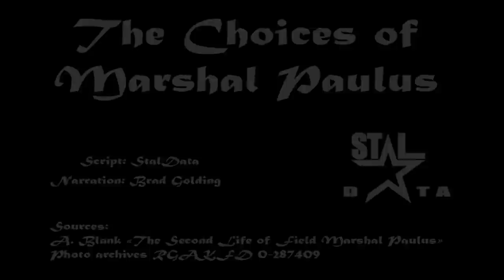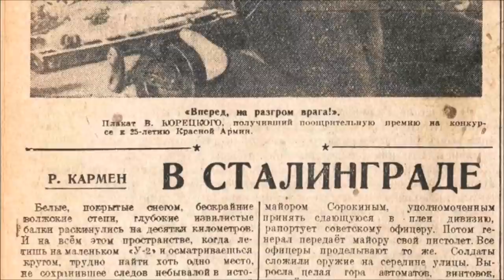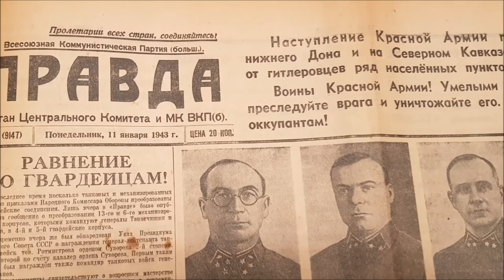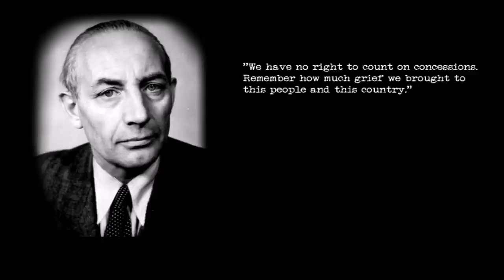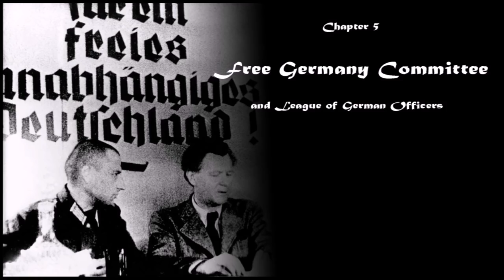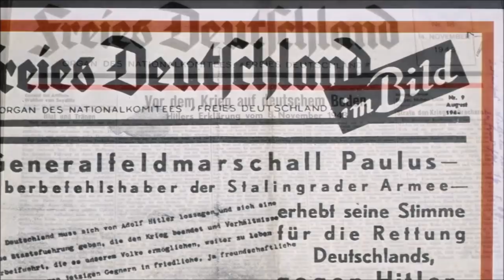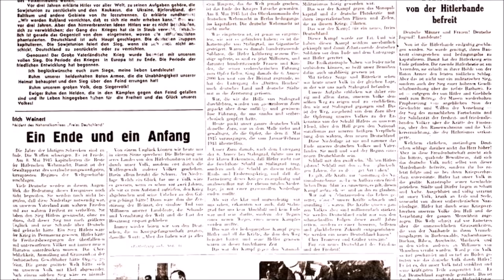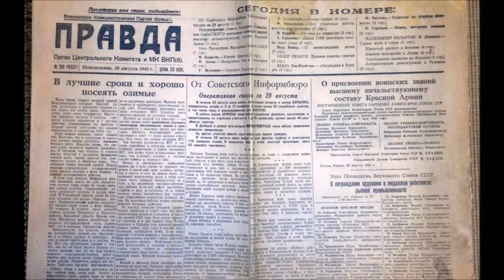The "Free Germany" Committee | Suzdal Camp Part II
Second episode in the series dedicated to Suzdal Camp 160, where 6th Army officers were transferred after their catpure at Stalingrad.
It covers the struggle between antagonist parties in this special POW camp: the hardliners faithful to the Fuehrer, and the progressives rising against his regime.
Caught between both these influences, Field Marshal Paulus faces difficult choices...

Sources:
A. Blank and B. Khavkin: The Second Life of Field Marshal Paulus (excerpts translated by StalData)